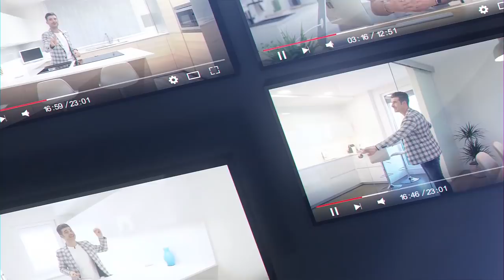Cocina Blanco Brillo CJR Frigo Americano 4 Puertas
Frigo Americano 4 Puertas Cocina Blanco Brillo CJR

Puede que todavia no sepas que existen los frigorificos americanos con 4 cuatro puertas .acostumbrado a ver los frigos americanos de 2 dos puertas este modelo de Whirlpool Frigorífico americano WQ9 E1L te va a dejar con la BOCA ABIERTA 😳 , mucha mas capacidad en el mismo espacio

Para rematar esta cocina blanco brillo sin tiradores hemos elegido la campana de Elica el modelo Streepe que tanto nos gusta, sobre todo por que es Negra completa incluido su mastil .

Agradecer a nuestro compañer@s de por su buen ojo para los vídeos y estudio Leon Photom por sus increíbles fotos